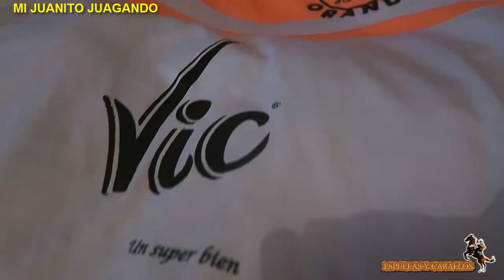MI JUANITO JUAGANDO FUT BOL